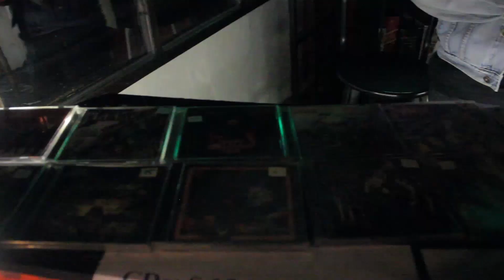Pete "Commando" Sandoval Interview Metal Live Colombia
Entrevista con Pete Sandoval en su visita con TERRORIZER, nos habló sobre las impresiones de sus shows en colombia, lo que viene para la banda en cuanto a nuevos trabajos y lo más importante nos hablo sobre su recuperación y posterior comienzo después de estar con inconvenientes de salud sin posibilidades de volver a tocar  la batería… todo esto en metallivecolombia.com décimo Cuarta Revista Virtual.
Evento realizado por Colombian Shows agradecimiento especial y constante a Nelson Varela y Sylphrium records

Entrevista realizada por: Carlos Escalante
Cámara video y edición: Sergio Zuluaga